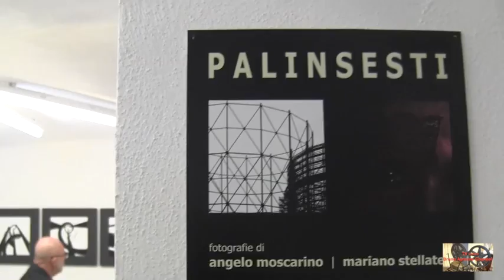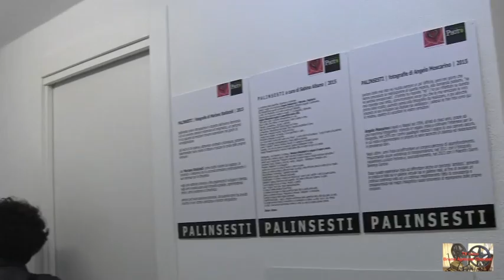ANGELO MOSCARINO. MARIANO STELLATELLI: PALINSESTI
PALINSESTI
Sabinalbano Studio

21 Maggio / 11 Giugno
2015

Sabinalbano Modartgallery

La riscrittura della superficie. Raschiare e riscrivere.
Questo il segno che accomuna Angelo Moscarino e Mariano Stellatelli.
Due fotografi.Due sguardi certamente differenti, differenti soggetti. Certamente.
La città per Moscarino ed il volto umano per Stellatelli.
Ognuno usa la luce per incidere la realtà. È la fotografia, d'altronde.
Angelo Moscarino segna la superficie della città.
Tratti netti e sicuri. Grafiche metropolitane, le sue.
Pezzi di città. Due trittico e cinque opere, tutte in bianco e nero.
Triangoli, prospettive, zig zag , piramidi.
Segni dal Tempo
Segni del Tempo
Segni nel Tempo
Le sequenze trascendono dai luoghi. Non importa identificare il Dove. Rione terra. Piazzale Tecchio.
Piazza del Gesù.
I luoghi sono traslati nel tempo. Il loro significato è oltre.
Moscarino ridisegna la superficie .
Con i suoi tratti a volte netti come una "china" , a volte ricchi di sfumature. I grigi la fanno da padrone.
Intrecci e groviglio contrappongono a linee sottili ed educate.
Linee e "scambi". Intrecci nell'aria .
Ricordi di losanghe e scheletri circolari.
Svuotati , ma con una nuova vocazione.
Quella di ridisegnare il cielo.
Angelo Moscarino incide e riscrive il volto della città con segni di luce e di ombre.

All'opposto, ma l'intento è lo stesso, Mariano Stellatelli si occupa di esseri umani.
Dei loro volti. Incisioni , decori, tratti.
Ricordi di tessuti e textures.
Adolf Loos ci ricorda che "l'impulso a decorare il proprio corpo e l'origine dell'arte decorativa ".
Decorare il corpo. Tatuare. L'arte più antica . Segnarsi , ridisegnare. Rendersi unici.
Mariano Stellatelli è un fotografo,
Lavora con la luce e le ombre.
Riscrive i tratti e la pelle.
Gioca con ombre smerlate , effimero make up artist , come effimere sono le ombre da lui create.
Volti differenti reinventati. Estetiche rinnovate.
Stratificazioni di segni . Palinsesti sulla pelle.
Stratificazioni di storie e vissuti,che rendono più nuovi e più antichi i volti di queste donne.
Stellatelli agisce, interviene sulle superfici . Sul nostro limite con l'esterno :la pelle.
Come tatuaggi di luce e di buio.
Merletti e graffiti.
Così il corpo non è più mera rappresentazione.
Il corpo è trasformazione (Gina Pane)
Il cammino del segno va dalla superficie della città a quello della pelle.
Allora.
Le strade di Angelo Moscarino e Mariano Stellatelli si incontrano.
Questa la ragione della doppia personale.
I graffiti della città, i segni, i disegni camminano dalla superficie della città alla pelle, ai volti.
Le strade dei due artisti si incontrano e si scambiano le ombre.
La città non è più ferma.
La città , i suoi decori camminano insieme ai volti, sui volti di queste giovani donne.
Sabina Albano

Video: TV Cultura Bruno Aymone Channel
Cam/interviste: Maria Del Monaco
Montaggio: Fatima Estrella
Ottimizzazione: Lucrezia Verbena
Postproduzione: Baypressagency
Soundtrack: Trancer
Regia: Bruno Aymone